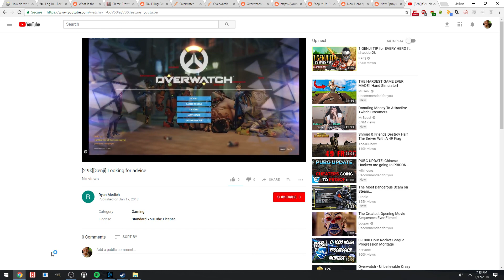Genji VOD Review 2900 Birb